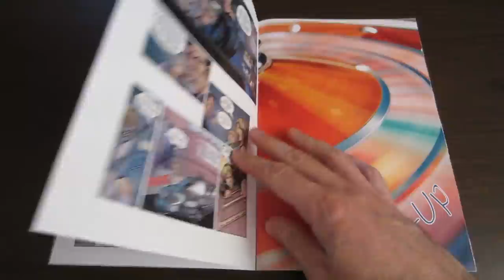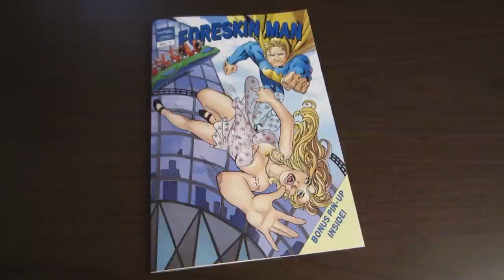Foreskin Man No. 5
With infant circumcision rates plummeting, BioFlesh International is scrambling to keep product in stock for their growing foreskin trafficking business. To make matters worse, the Museum of Genital Integrity is unveiling a new Instruments of Torture exhibit to scare off would-be baby cutters. Does this spell the end of BioFlesh? Not if CEO Max Warmong can help it. Aurora Tattington returns in the most bizarre Foreskin Man adventure yet!